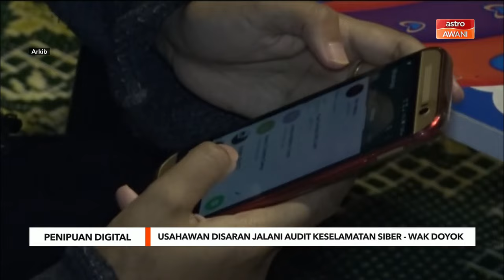Usahawan disaran jalani audit keselamatan siber - Wak Doyok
Para usahawan tempatan disaran menjalankan audit keselamatan siber secara berkala bagi mengukuhkan pertahanan siber serta mencegah sebarang percubaan pencerobohan data peribadi.

Menurut personaliti fesyen dan usahawan, Mohd Azwan Md Nor atau lebih dikenali sebagai Wak Doyok, selain sentiasa mengemas kini perisian secara berkala, langkah itu penting bagi mengelakkan sebarang eksploitasi pihak tidak bertanggungjawab ke atas perusahaan yang dijalankan.